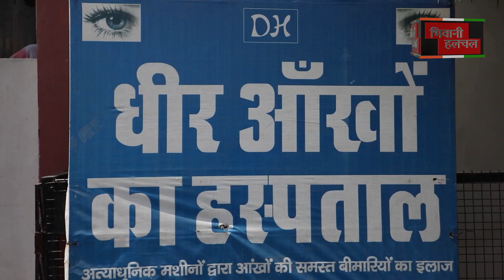इस बार गणेश विसर्जन नही गणेश स्थापना